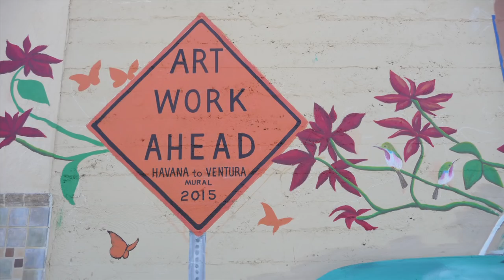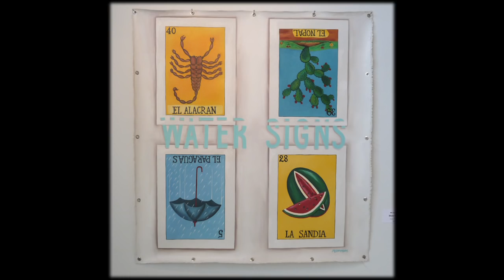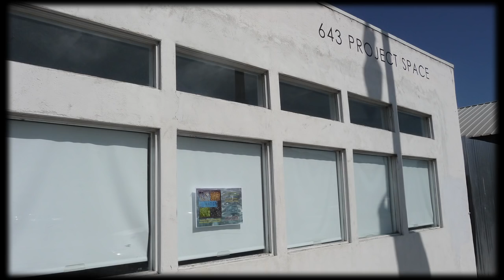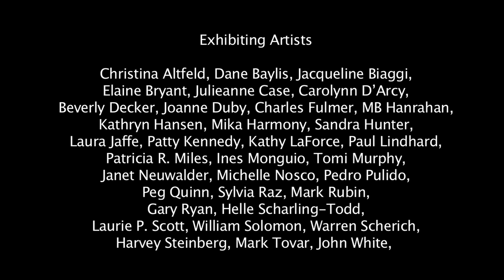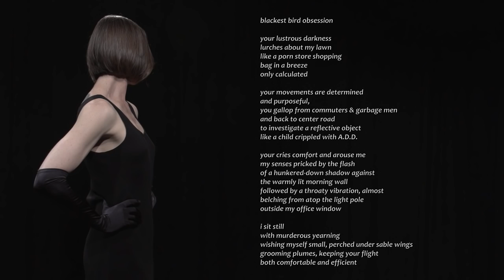Artists Union Presents - Ventura ArtWalk 2015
Artists Union Presents  takes a look at the Ventura ArtWalk 2015.  Included in the show are, Ines Monguio's exhibit at the Buenaventura Galley.  The "Havana to Cuba" mural, all for of the Ventura Artists' Union exhibit and a look at John White and Friday Gretchen (they'll perform at John White's Studio - around back fro the Vons.

      video by Phil Taggart

Artists Union Presents is a series of shows that highlight the artistic experience of our community and beyond. One premise for this show is artists talking with artists. Another is to archive unique, inspirational and quality artistic expression. Artists Union presents is supported by The Ventura County Arts Council, Green Art People, Ventura County Libraries, Ventura Artists Union, CAPS TV and Askew.